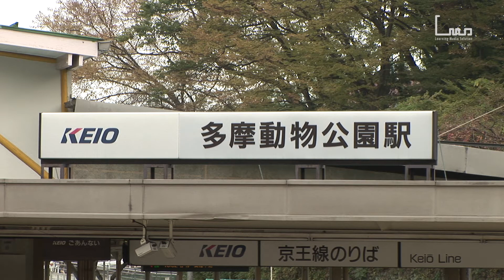多摩動物公園駅